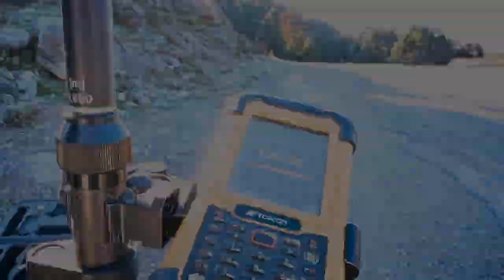Hellenic Drones - Photogrammetry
Hellenic Drones is the first company in Athens Greece that has received official licensing from the Hellenic Aviation Authority as a UAV training center (Registration No.EL-UAS-TC-2)

Many professionals, such as photographers, movie directors, journalists, civil aviation pilots, security personnel, lifeguards, engineers and architects  etc., have successfully completed our training course.

Our vision is to provide high-level training and services from a highly qualified staff (holders of Bachelor, Master and Ph.D. degrees). The foundation of our company is based on  professionalism, aviation education, legal processes and the sensitivity and respect for personal rights/data